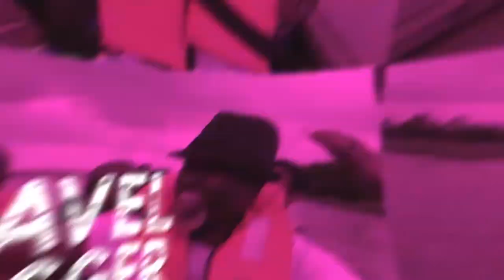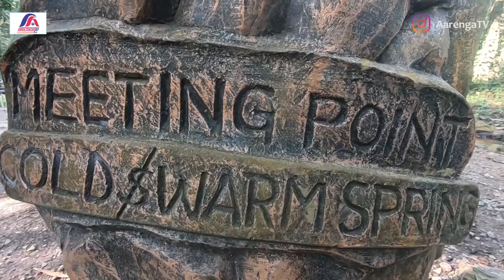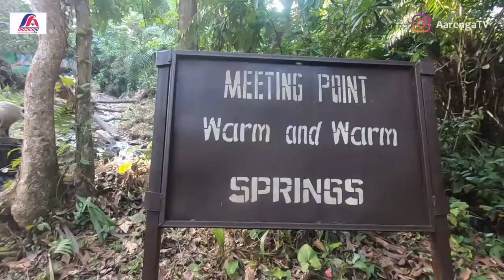IKOGOSI WATER SPRINGS I THE ADVENTURE AND HISTORY